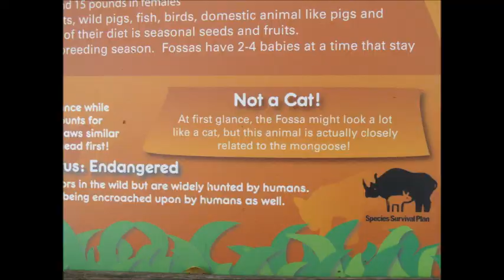Dallas Zoo - fossa, 2012